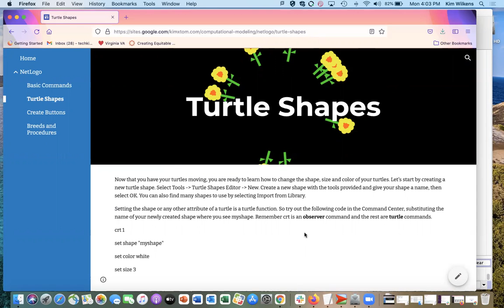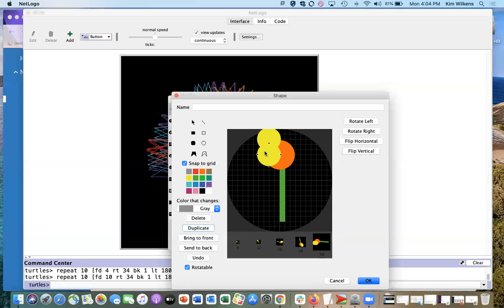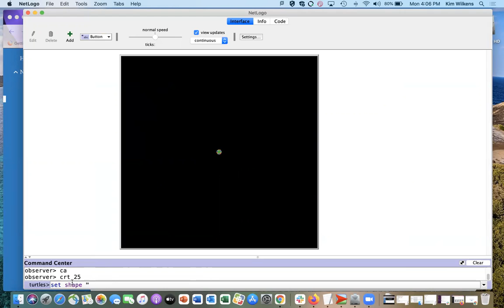Turtle Shapes in NetLogo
2 of 4 beginner tutorials for NetLogo. More @